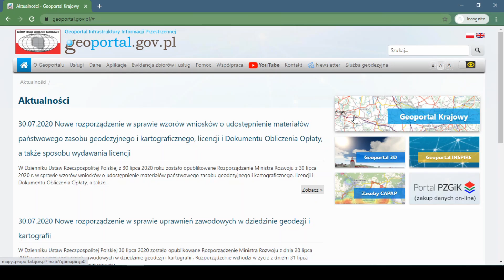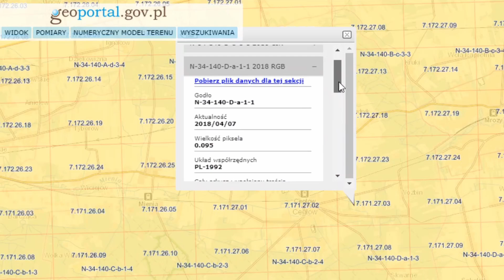Pobieranie danych z Geoportalu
Film instruktażowy przedstawiający w jaki sposób pobierać dane z Geoportalu Krajowego, na przykładzie pobrania arkusza ortofotomapy.

00:21 Warstwa "Dane do pobrania"
00:42 Wybieranie danych do pobrania
01:22 Dodatkowe informacje o wybranym arkuszu danych
01:29 Pobranie wybranego pliku z danymi
01:46 Otworzenie pobranego pliku ortofotomapy
02:03 Warstwy z danymi do pobrania jako usługi WMS